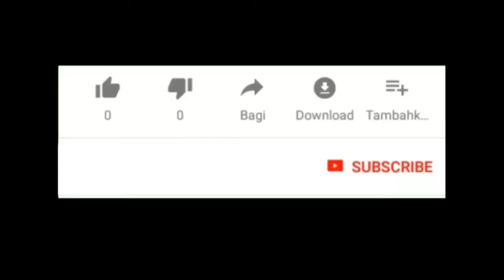Permainan Memancing || Boss Rockmantic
Ayo memancing, belajar memancing.

Menemukan super hero, menemukan utraman, menemukan spiderman, menemukan captain america, menemukan batman, menemukan marvel super hero, menemukan avengers.